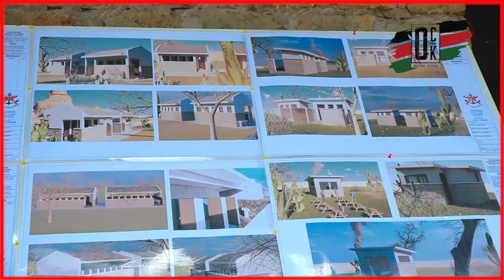🔥FROM GUNS TO SHOVELS& HAMMERS - KDF soldiers nows TAKES OVER construction of classrooms in Baringo!